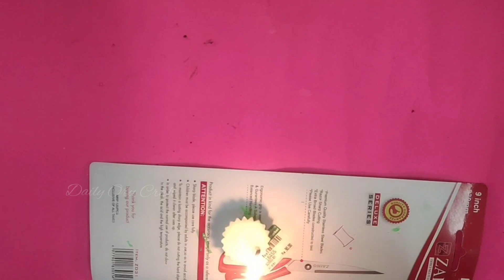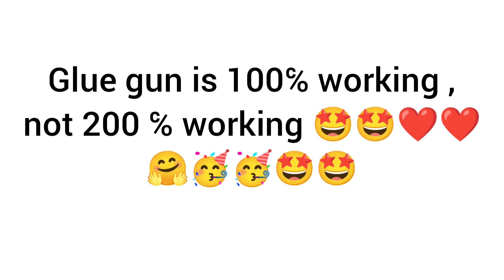homemade glue gun|easy method glue gun|craft tamil gluegun review|diy|eady craft|home made materials